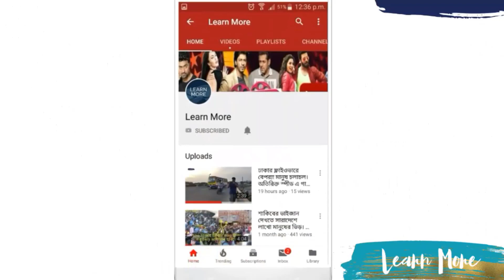স্যুটিং এ দুর্ঘটনায় প্রাণে বেঁচে গেলেন পূর্ণিমা ও ফেরদৌস। দেখুন ফেরদৌস পূর্ণিমার দুর্ঘটনার মুহূর্ত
নোয়াখালীর কোম্পানীগঞ্জ উপজেলায় চলছিল ‘গাঙচিল’ ছবির শুটিং। এই ছবির শুটিং করতে গিয়ে রবিবার (১০ ফেব্রুয়ারি) সকাল ১০টার দিকে দুর্ঘটনার শিকার হন নায়ক ফেরদৌস ও নায়িকা পূর্ণিমা।

রবিবার দুপুরে বসুরহাট সেন্ট্রাল হাসপাতালে তাদের নেয়া হলে সেখানে দুজনের এক্স-রে করা হয়। পূর্ণিমা কাঁধে ব্যথা পেয়েছেন, ফেরদৌস বাঁ পায়ের হাঁটুতে। এক্স-রে করার পর জানা যায় শরীরের কোথাও হাড় ভাঙ্গে নি।

DISCLAIMAR